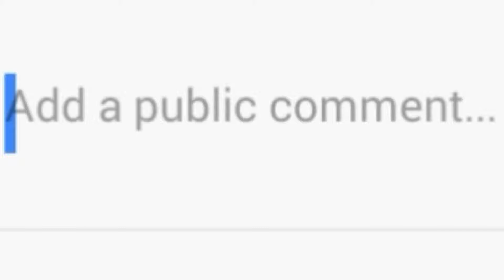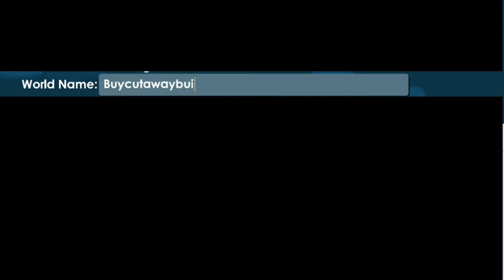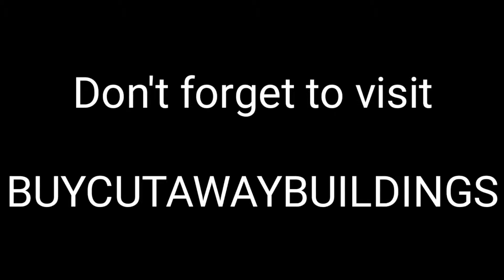Growtopia | Doing a farmer quest #9 ! Sorry for no upload for a long time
In this video I'm going to do a job as a Farmer !

Giving away 50WLs
2. Leave your name and your world name

My world :

BROKE10   : ( Free BFG )
S15P           : ( Pepper farm )
S15T           : ( Venus farm )
S20W          : ( Writing desk farm )
S25T           : ( Ice farm )
S40T           : ( Fish tank farm )
STIB            : ( Main world + Shop )
STIBGT       : ( Main world )
V3NDING2 : ( World I use to record )